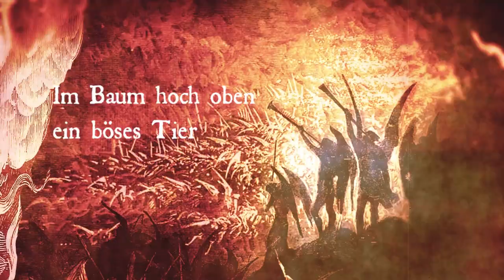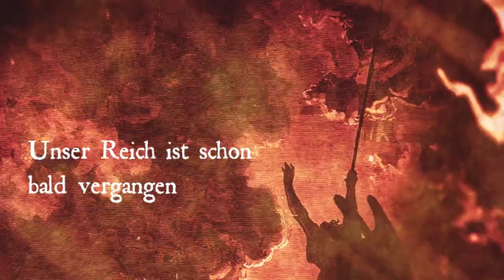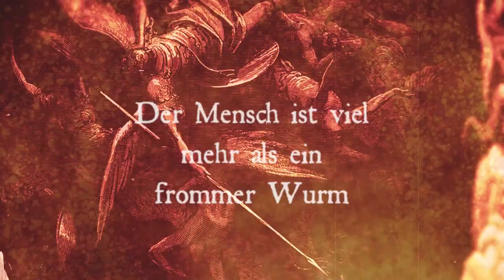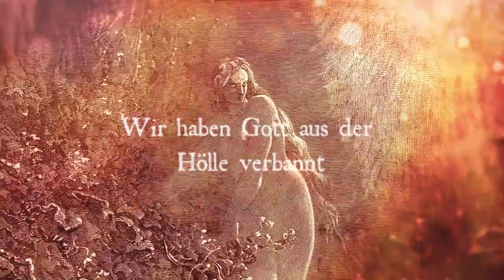Porta Nigra - Die Augen des Basilisken (Lyric Video)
Lyric video Crafted by Carl Assault for PORTA NIGRA & SOULSELLER RECORDS.